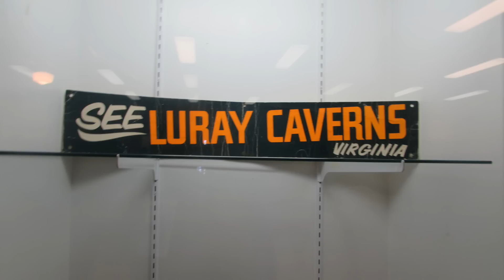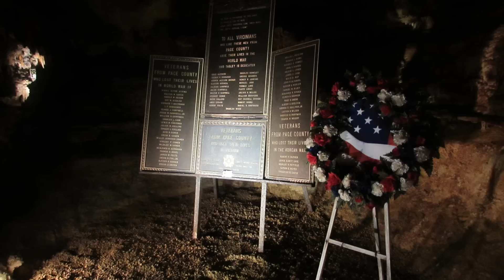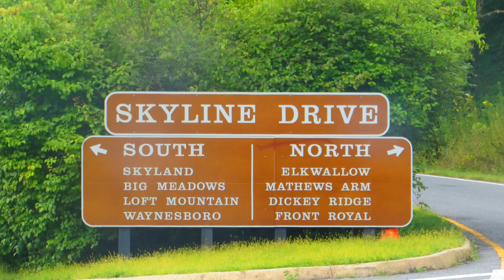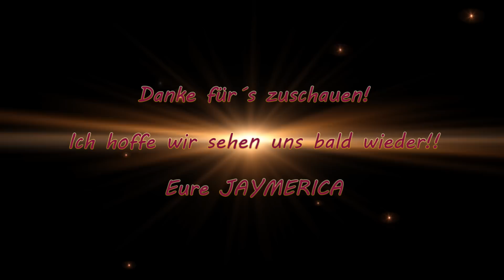#8 JAYMERICA Shenandoah National Park und Luray Caverne (Vlog Au Pair, AIFS)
dieses Wochenende war ich im Shenandoah National Park und in der Luray Caverne, eine Tropfsteinhöhle :D Ich hoffe Euch gefällts ;-)